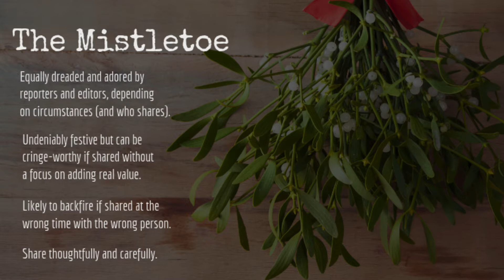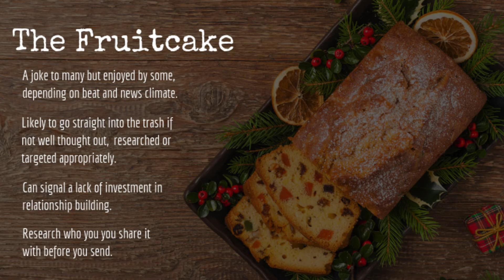Holiday Pitches: Delights or Disappointments?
Every year, PR people leverage the holidays to share seasonal story ideas and pitches with their print, online, TV and radio news contacts. This video pokes a little fun at a few approaches that can either delight or disappoint, depending on a few key factors. You can see the full story on my blog Check it out!